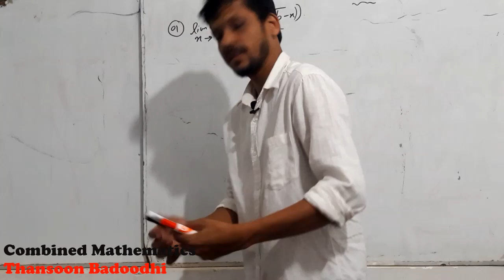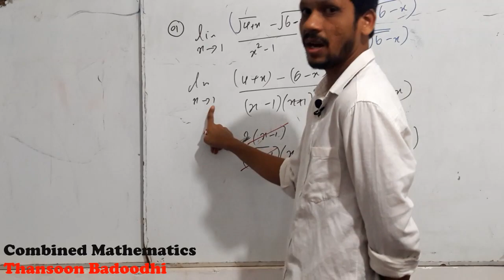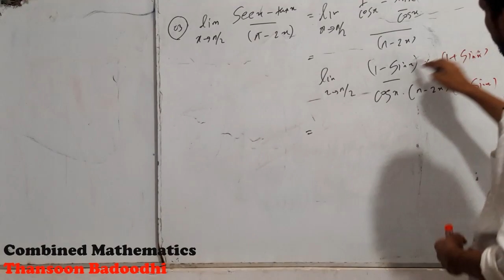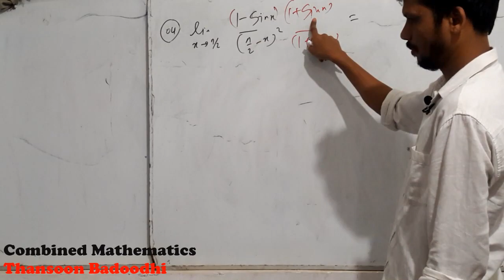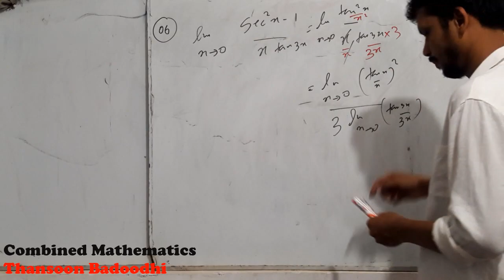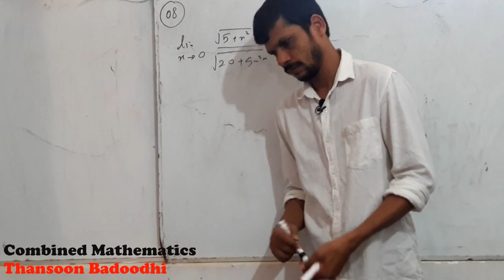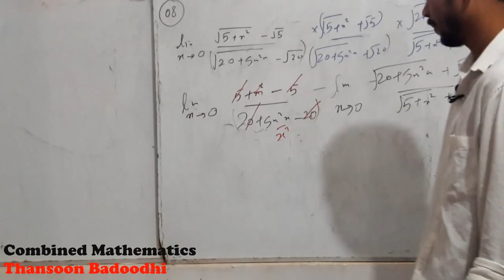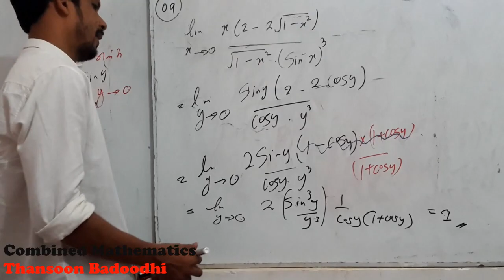எல்லைகள் பகுதி (1)மீட்டல்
உயர் தர இணைந்த கணிதம்